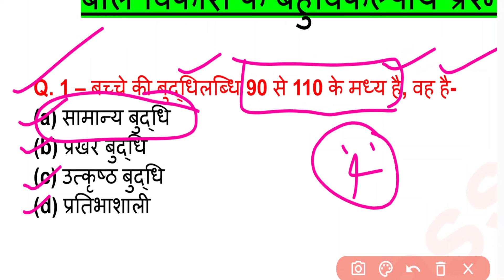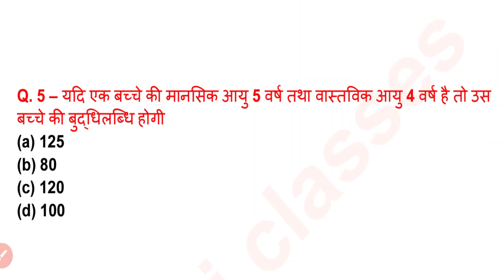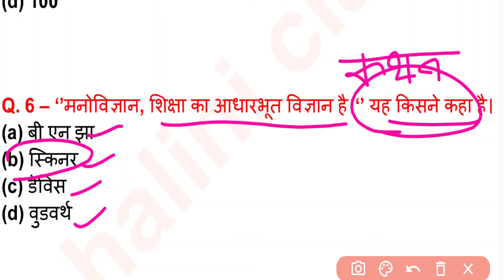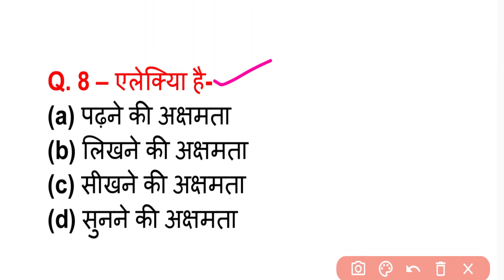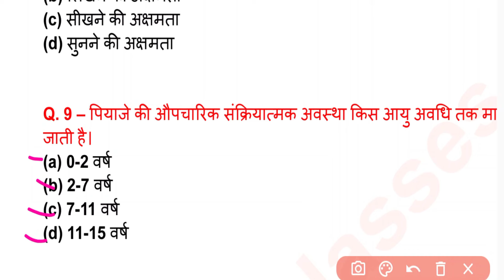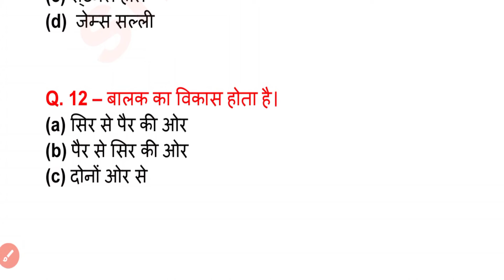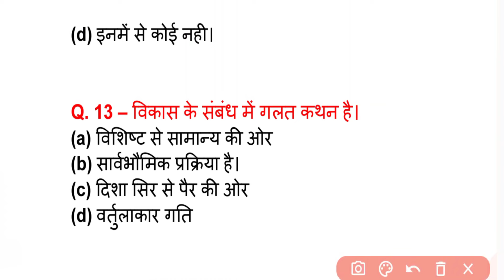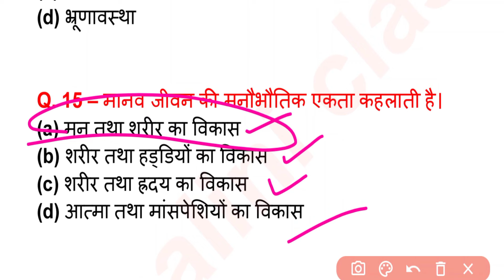UP Deled 1st Semester Baal Vikas Class 2024 || Deled First Semester Child Development Class 2024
up deled 1st semester exam date 2024
deled first semester math first chapter
deled first semester bal vikas
deled first semester computer

Shaliniclasses